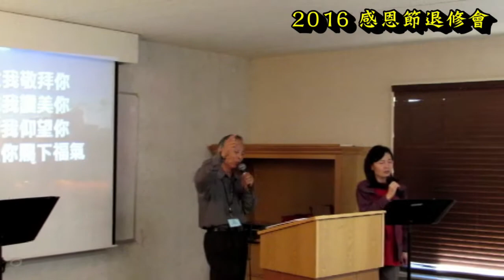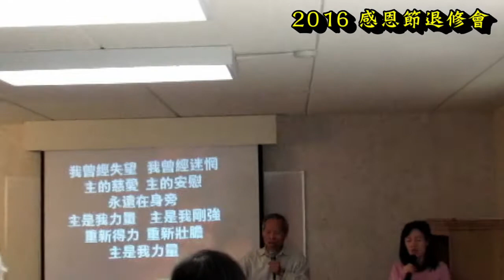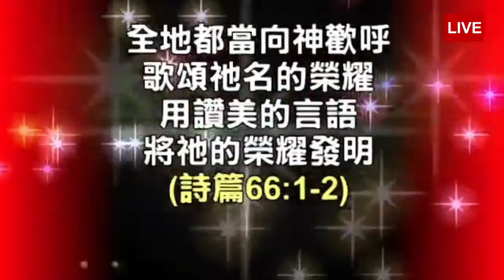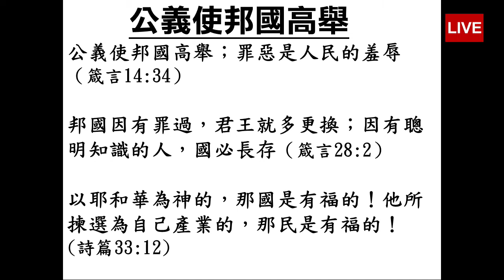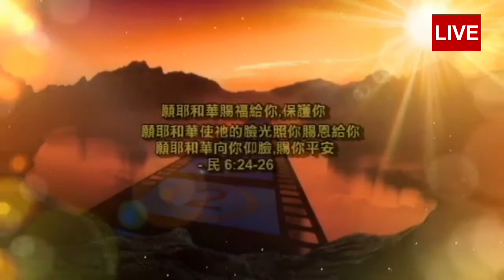講題: 公義使邦國高舉 (黃瑞西牧師) ALCBC 主日崇拜直播7/5/2020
詩歌: 1.讓我們歡樂拍掌  2.榮耀是主聖名  3.開道水深之處  4.獻己於主